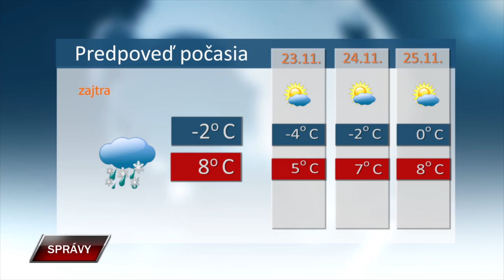SPRAVY 21 11 2024